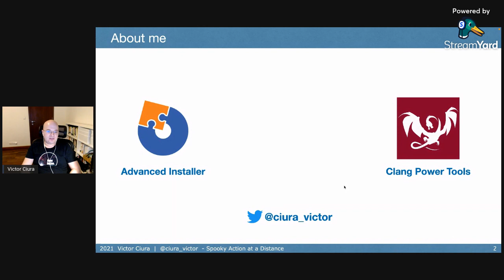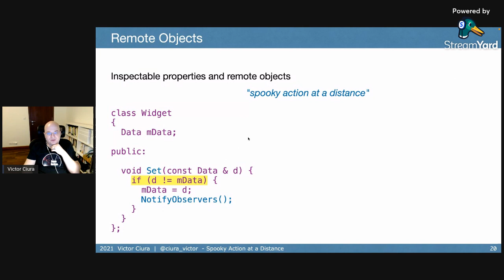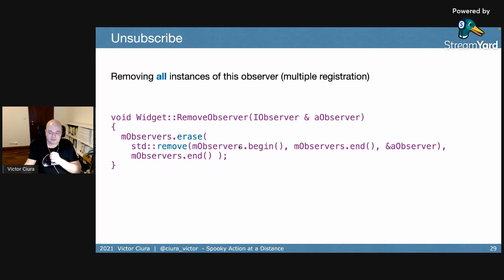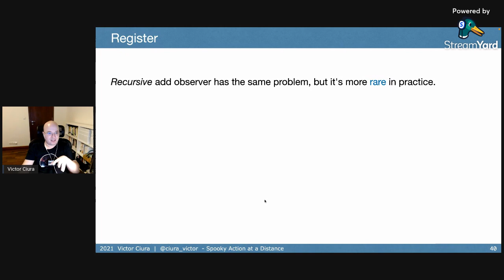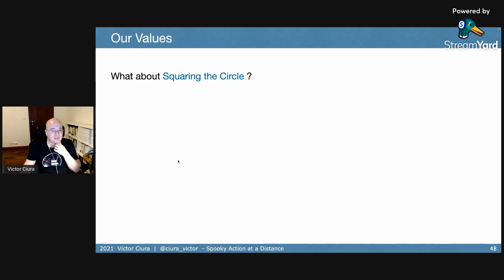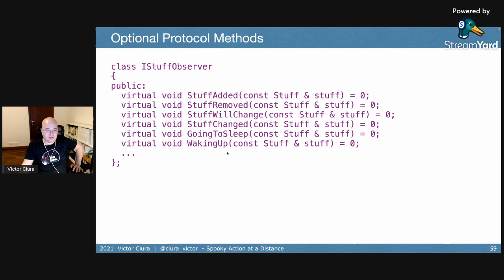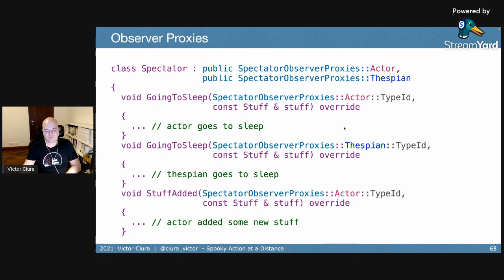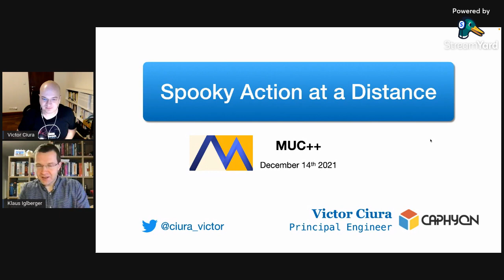[MUC++] Victor Ciura - Spooky Action at a Distance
I hate the term “Design Patterns”. It implies there are universally applicable solutions to some common code scenarios. Just codifying existing practice into some rules and blindly following them is a comfortable path, but not the optimal one. It turns out it’s not as easy as following recipes. Each situation and best associated solution is unique.

However there is value in having uniform code structure throughout a project. So this topic is not to be discarded just yet, rather it needs more careful examination.

In terms of inspectable properties of objects, what have we learned from years of OO influence from other languages and frameworks? How can we leverage these borrowed techniques in a value-oriented context? Does C++ benefit from special considerations?

I think it’s time to revisit our old friend, the Observer pattern - from “theory” to practice. I’m not going to offer The Solution, rather we’re going to examine tradeoffs for several possible implementations, in various usage scenarios from a real project.